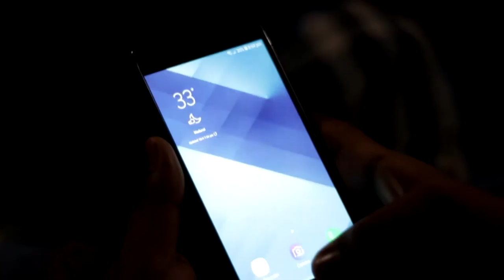We Miss Us Friendship |CRAATIVE Bzzz | Madurai | BG Review (தமிழ்) | BGR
You are at BGReviews for a reason, explore us...!

Reviews and the Movie downloadable links for your comfort.